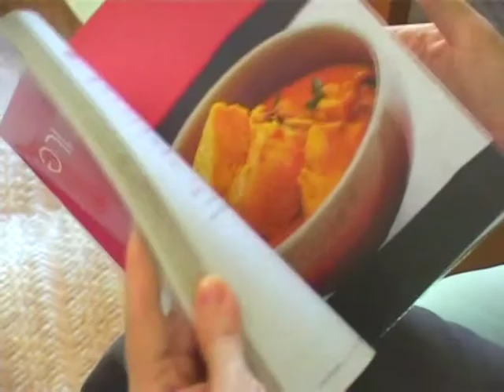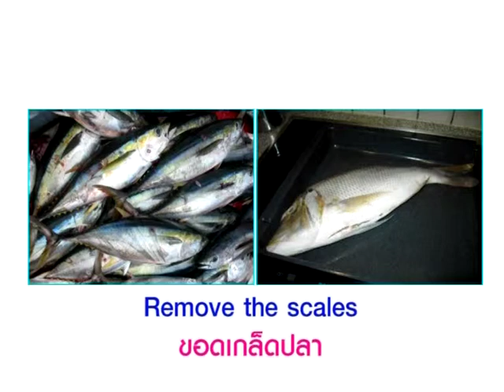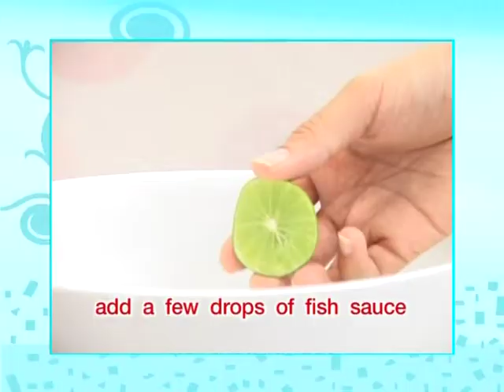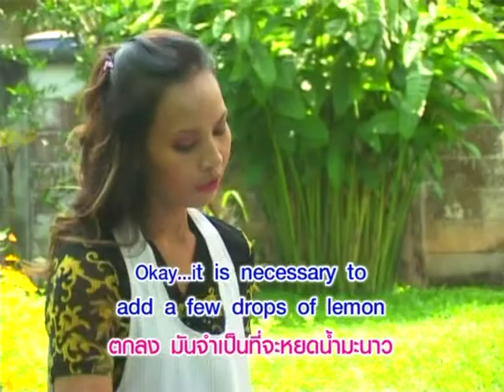Yes You Can กินปลาให้อร่อยต้องมีวิธี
หมวดอุตสาหกรรมอาหาร  ตอนที่ 8 กินปลาให้อร่อยต้องมีวิธี